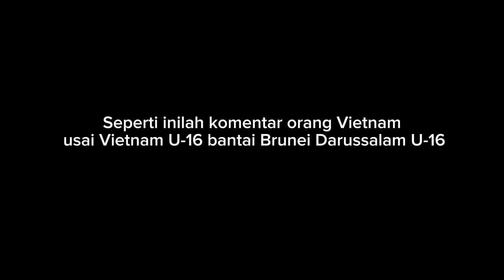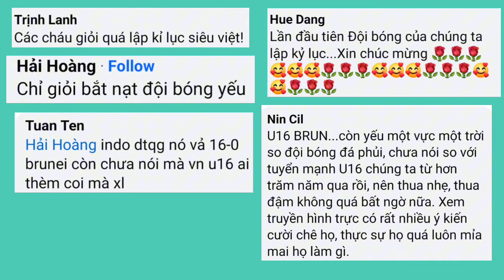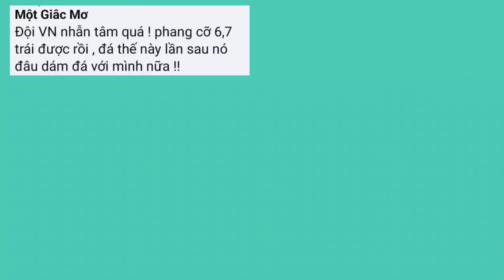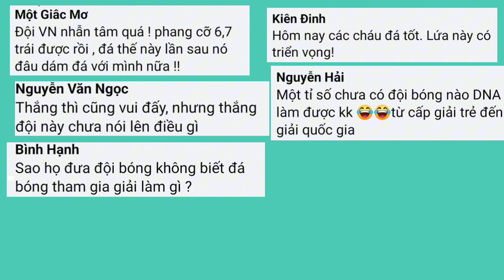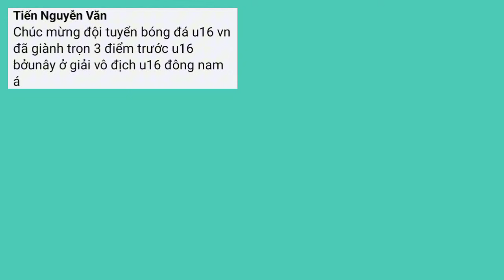"Vietnam Gak Sabar Ketemu Indonesia U-16" Komentar Orang Vietnam Usai Vietnam Bantai Brunei